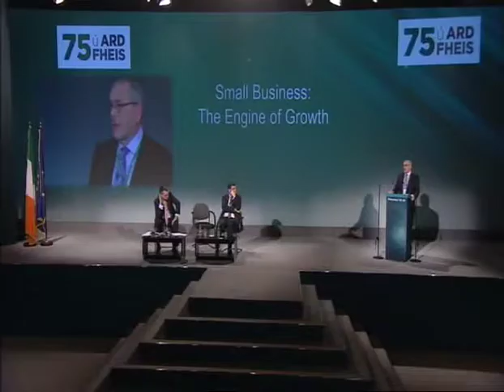John McGuinness T.D. addressing the Fianna Fáil 2014 Ard Fheis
John McGuinness T.D. addressing the Fianna Fáil 2014 Ard Fheis on the challenges facing the SME Sector in Ireland